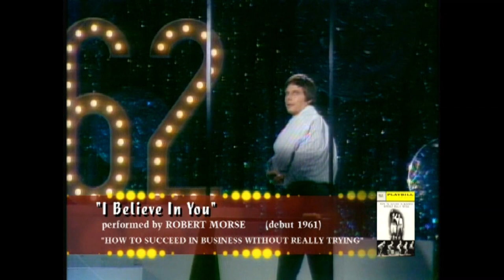I Believe In You - Robert Morse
From How To Succeed In Business Without Really Trying, 1961.